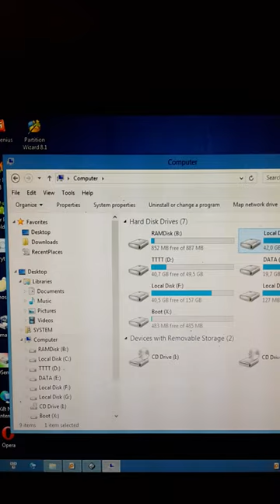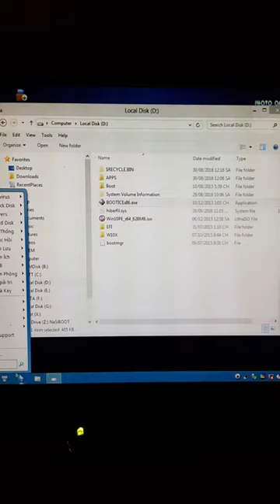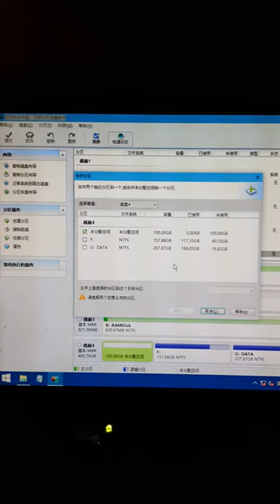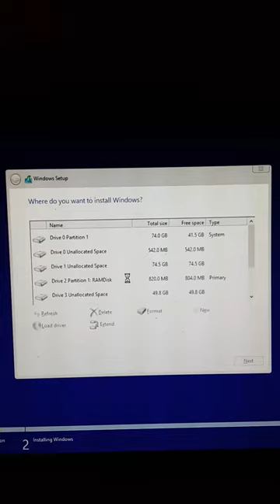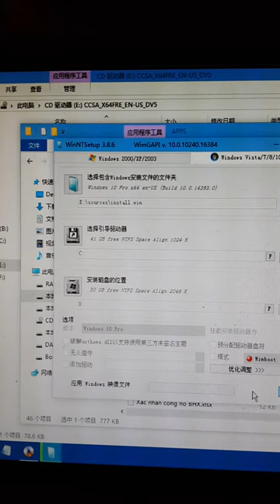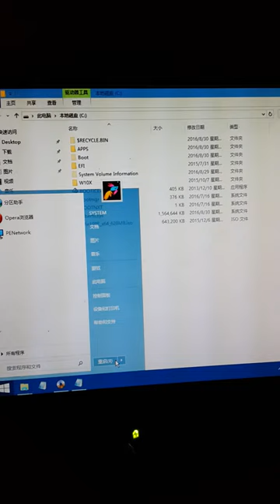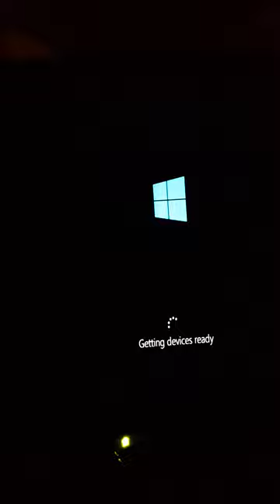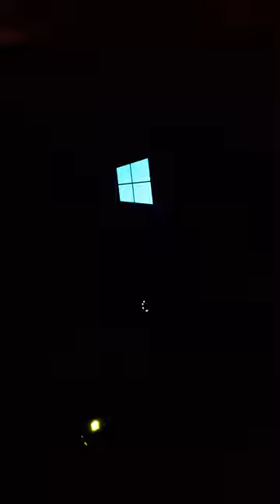NTFS Boot Trên HDD Video Chưa Xử Lý - 20160830 001506